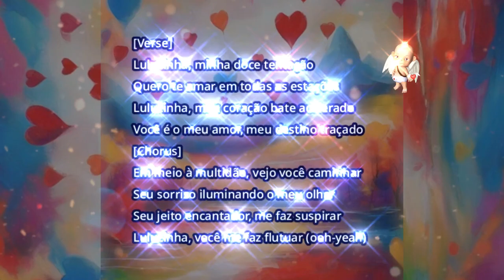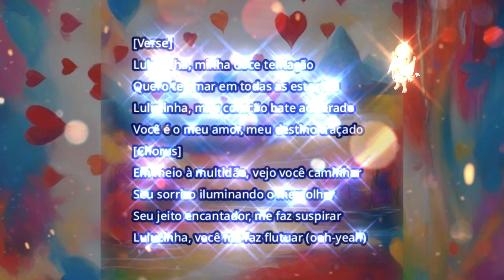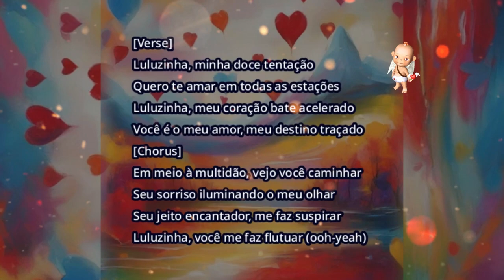Todas as estações